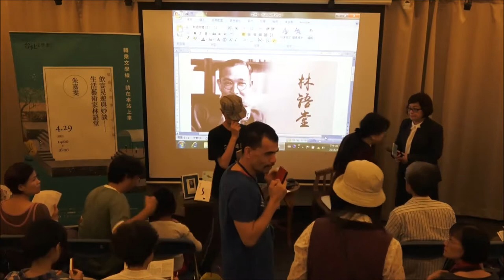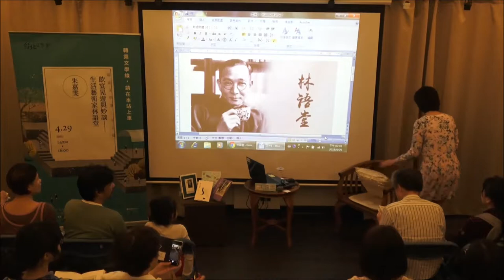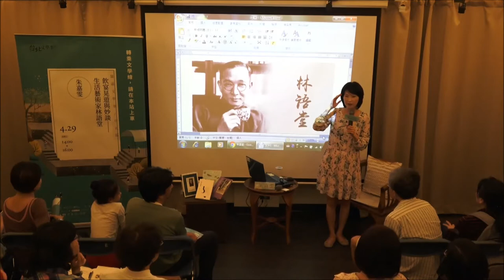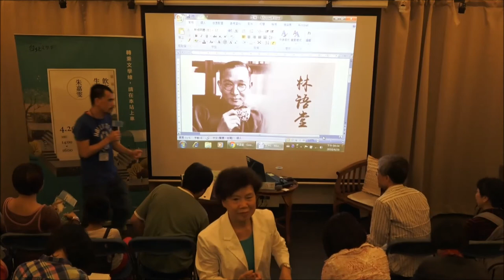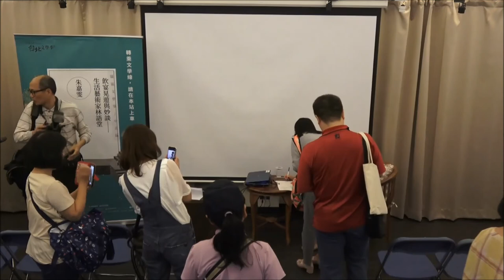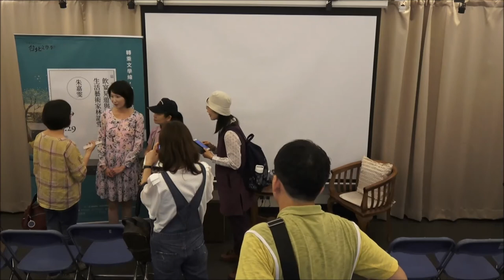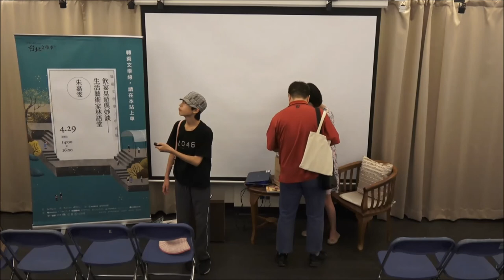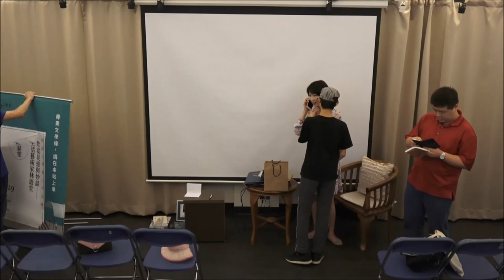【2018台北文學季】文學閱讀講座 朱嘉雯 飲宴晃遊與妙談──生活藝術家林語堂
2018臺北文學季文學閱讀講座
題目：飲宴晃遊與妙談──生活藝術家林語堂
講者：朱嘉雯
時間：4月29日（日）14:00-16:00
地點：紀州庵文學森林（臺北市中山區同安街107號）

講者簡介
朱嘉雯
國立中央大學中國文學博士，台灣紅樓夢研究學會會長，第52屆廣播金鐘獎得主。現任國立東華大學華語文中心主任、漢聲廣播電台節目製作與主講、《人間福報》專欄作家。教授中國古典小說、文學與文化研究、女性文學專題、世界華文文學等。著有《文學是什麼》、《朱嘉雯青春經典講堂——聊齋誌異》、《朱嘉雯青春經典講堂——金瓶梅》、《朱嘉雯青春經典講堂——西遊記》、《紫金流夢——戀戀不捨的紅樓什物》、《紅樓夢與曹雪芹》、《小提琴女孩》、《浮生情海——兩岸現代文學評賞》、《采采詩經——詩經選讀本》、《林黛玉的異想世界——紅樓夢論集》、《追尋漂泊的靈魂——女作家的離散文學》、《唯有書寫——關於文學的小故事》、《篇篇起舞——文學/文化評論》、《最完美的女性藝術——珍‧奧斯汀和她的小說》等。